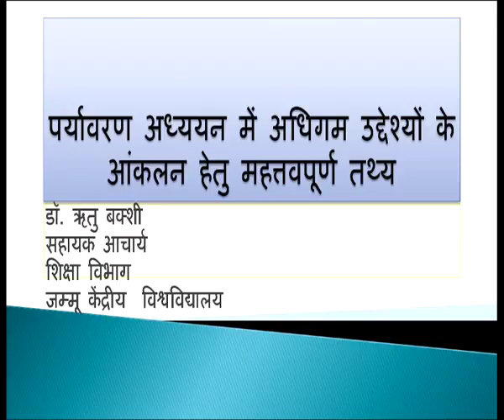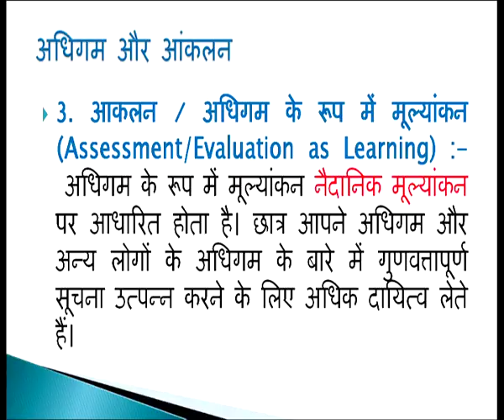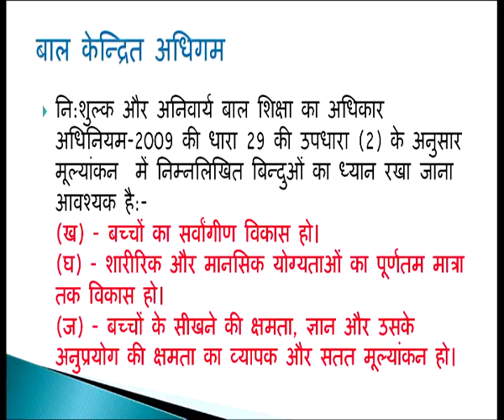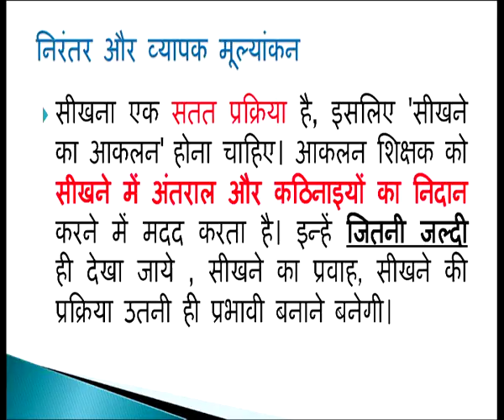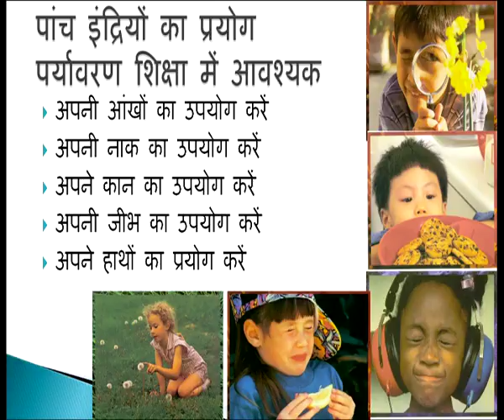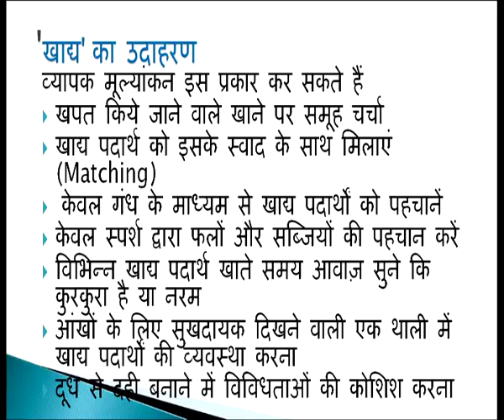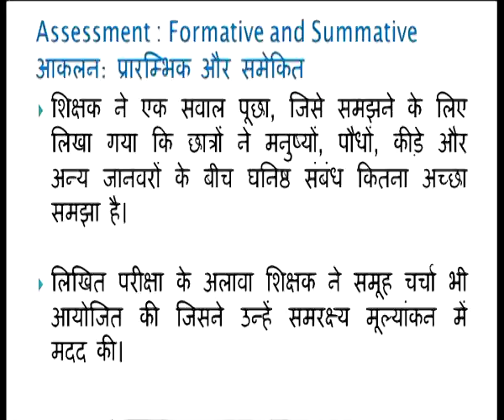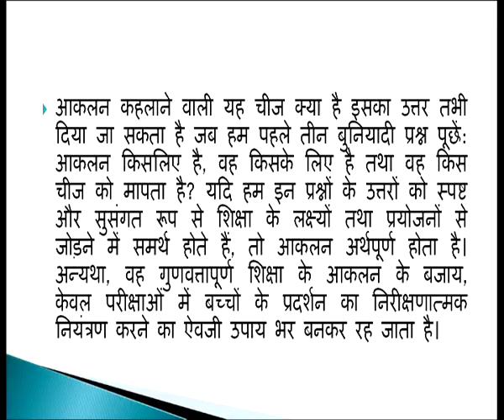Paryavaran Adhyayan mein Adhigam Uddeshyo ke Aanklan hetu Mehttvapurna Tathya